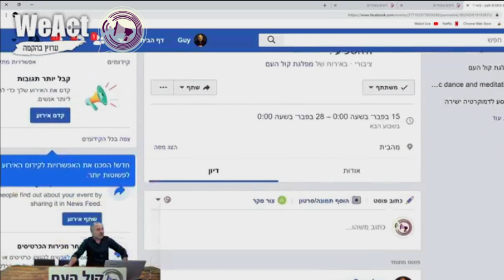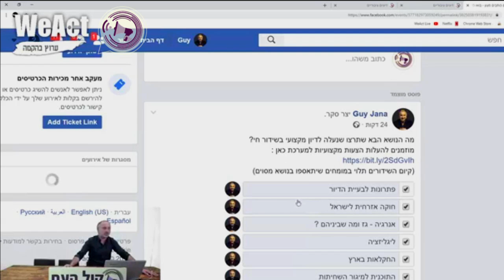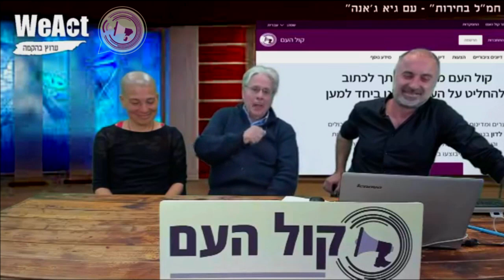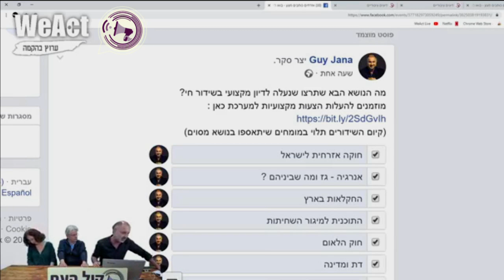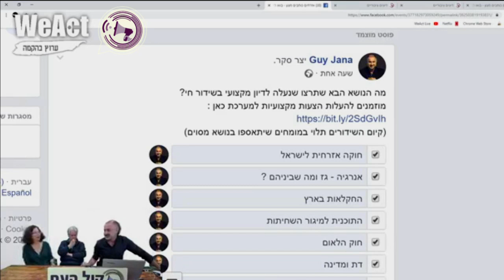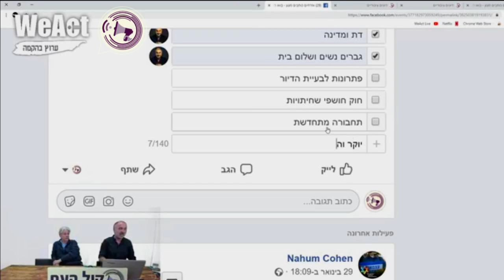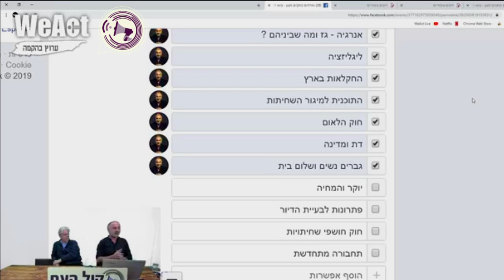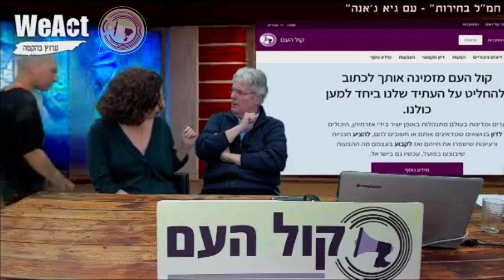שידור פתיחת אולפן קול העם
התנועה לדמוקרטיה ישירה-קול העם, פעלה מיום היווסדה על בסיס התנדבותי מלא ולא התקבלו תרומות משום גוף כל שהוא, בכדי לשמור על טוהר המידות בבניית התשתיות. ביולי 2017 קיבלנו מפלגת מדף (מפלגה רשומה כחוק אשר אינה פעילה באופן מעשי), דבר המאפשר לקול העם, שימוש מיידי בשמה לצרכים פוליטיים וכספיים, לאיסוף תרומות והתפקדות.
(מפלגה רשומה הציונות החדשה – מפלגת העם 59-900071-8)

אנחנו מדגישים, עד היום, כל פעילי קול העם הם מתנדבים,
אין לנו אף אחד שמקבל על זה פרוטה.